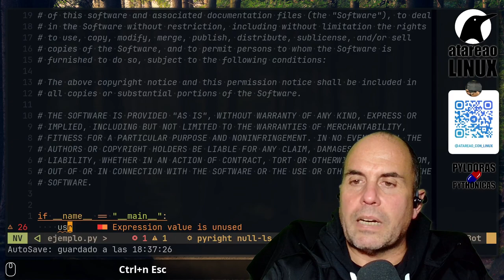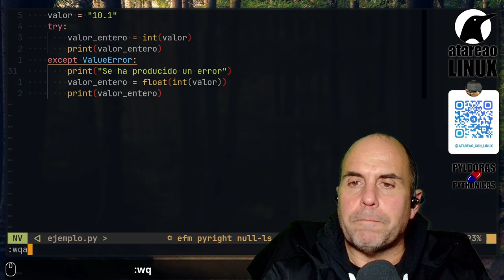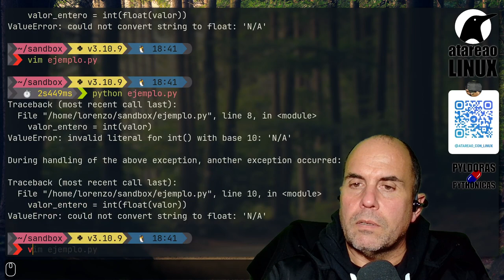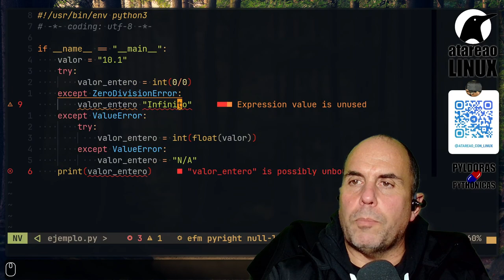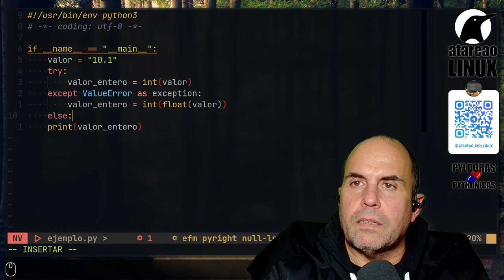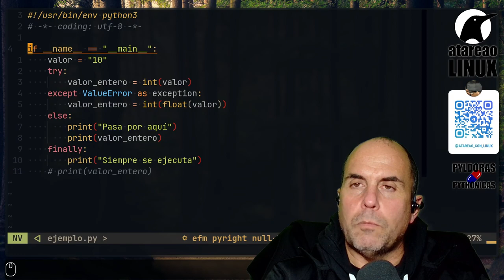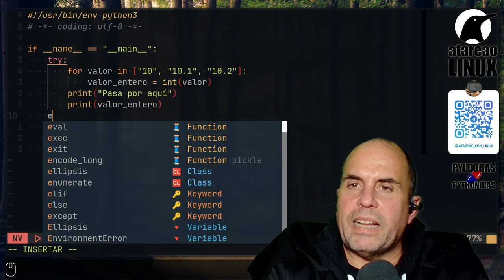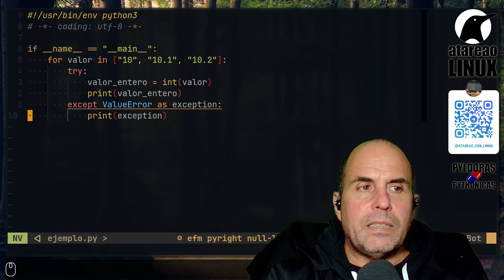Capturar errores en Python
En Python, los errores son eventos que ocurren durante la ejecución de un programa que impiden que el programa se ejecute correctamente. Hay varios tipos de errores en python como errores de sintaxis, errores de nombre, errores de tipo, etc.

Para capturar errores en Python, se puede utilizar un bloque try-except. El bloque try contiene el código que se quiere ejecutar y el bloque except contiene el código que se ejecutará en caso de que se produzca una excepción.